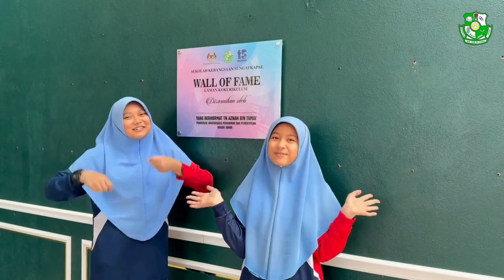MONTAJ TEACHER SHAKILA